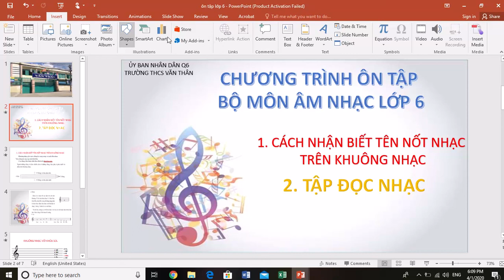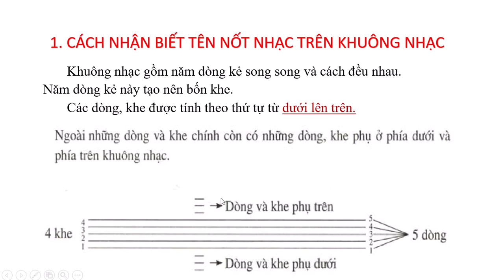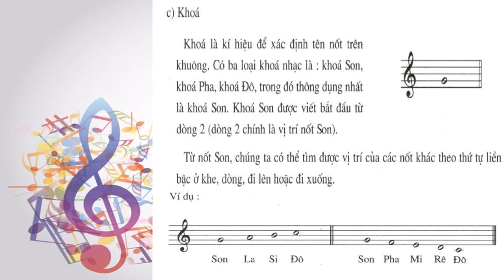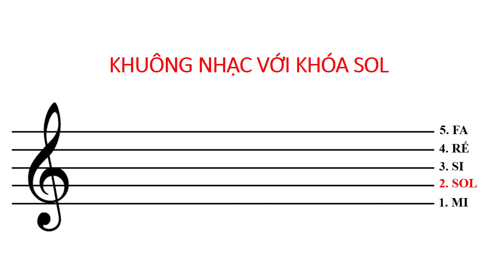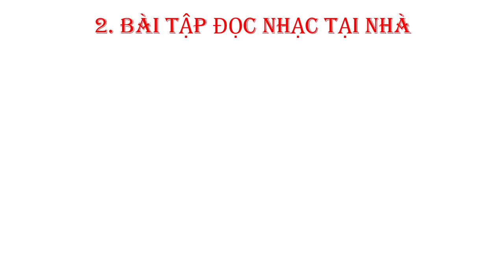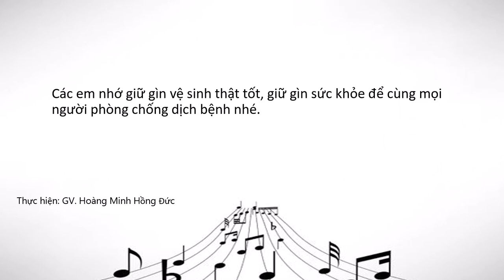Âm nhạc 6 - Thầy Đức